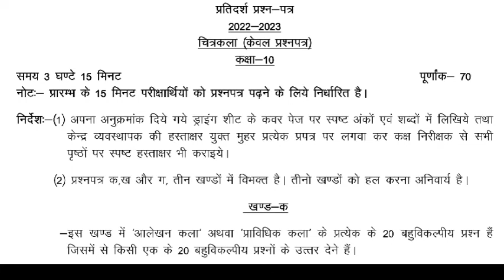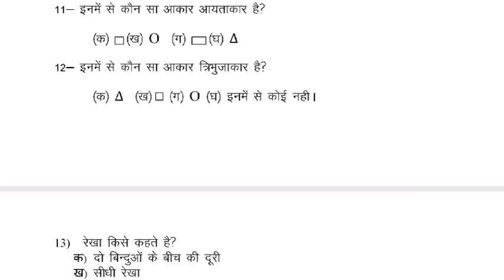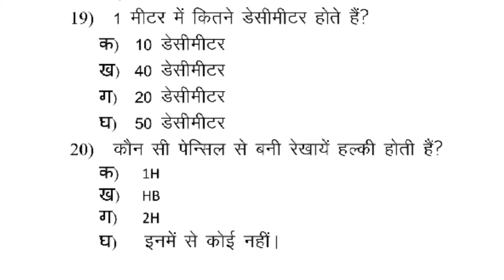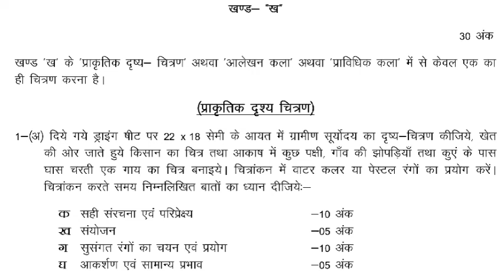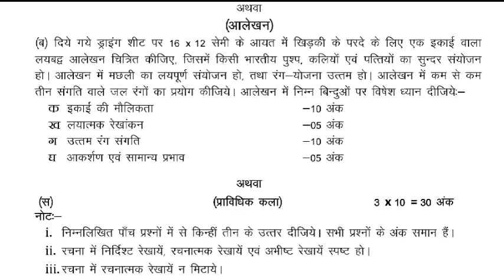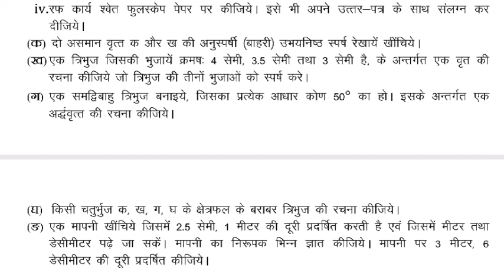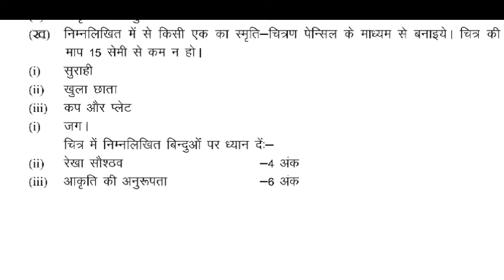कक्षा 10 चित्रकला मॉडल पेपर 2022-23 में हुआ परिवर्तन वीडियो अवश्य देखें